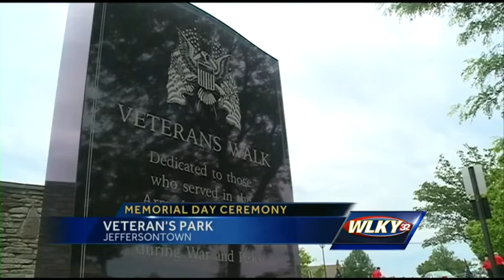Crowd gathers at Jeffersontown park to honor veterans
Crowds gather at the Jeffersontown Veterans Park to remember the nation's veterans on Memorial Day.